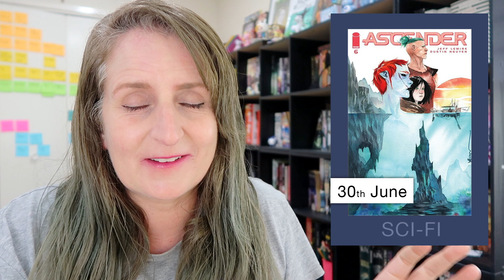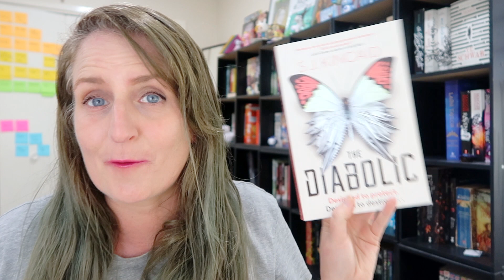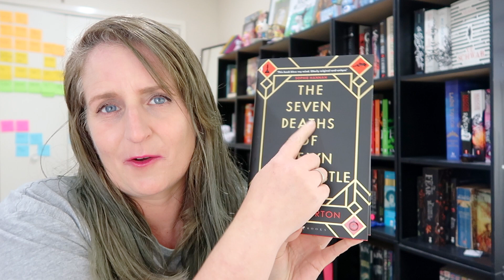Anticipated Book Releases for the rest of 2020 [CC]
Book releases that I'm excited for in the remaining half of the year :D

Support the Black Lives Matter movement to help create a better world